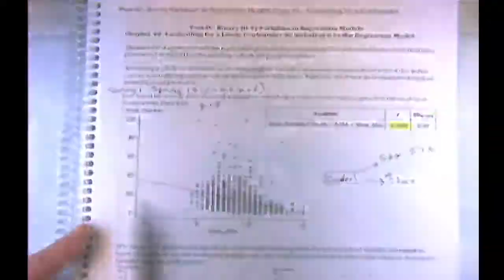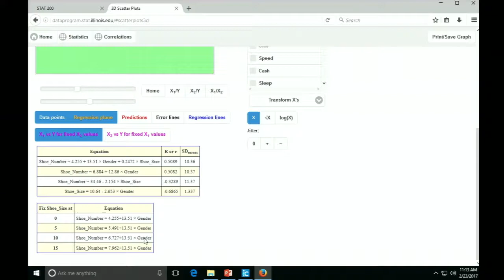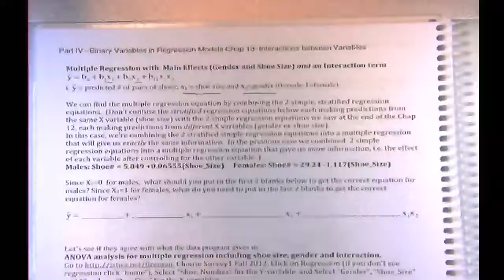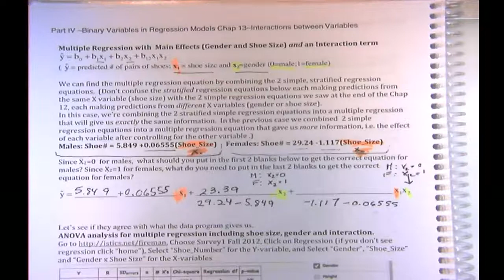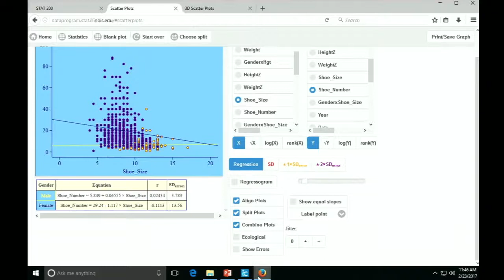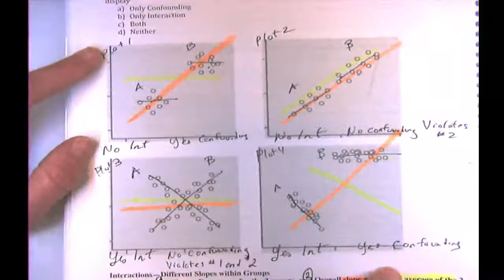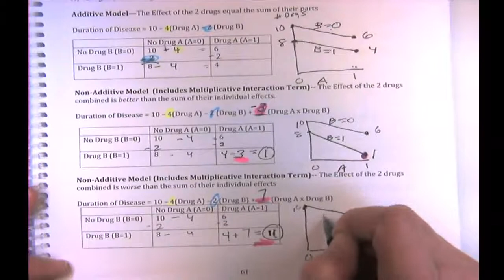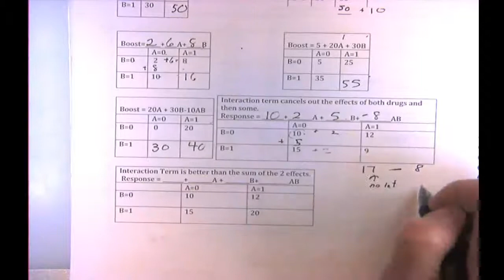Spring 2017 Stat 200 Lecture 11 (2017-02-23)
Ch. 12 cont. and Ch. 13: Interaction between a Binary and Quantitative Variable
(Notebook pages 55-62)